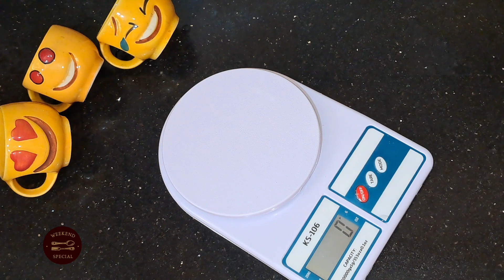🤑💥100% Natural Papaya Soap🧼 making at home|How to make Papaya Soap in tamil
🤑💥100% Natural Papaya Soap 🧼 making at home | PAPAYA SOAP | How to make Papaya Soap in tamil